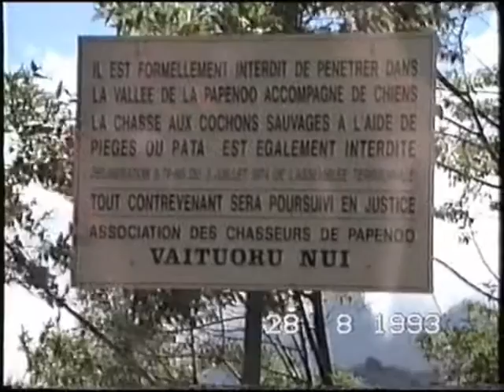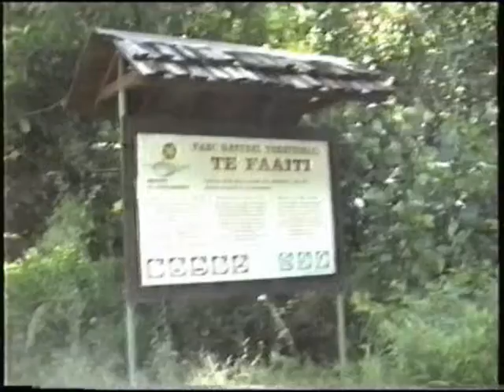Tahiti Août 1993 De Papéari à Papenoo La route Traversière